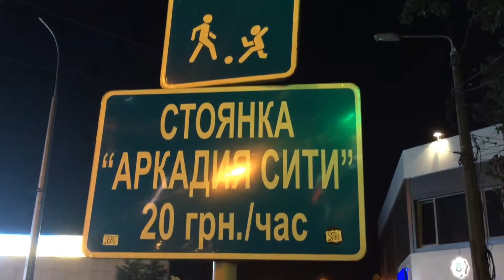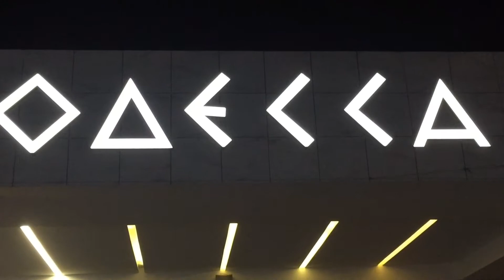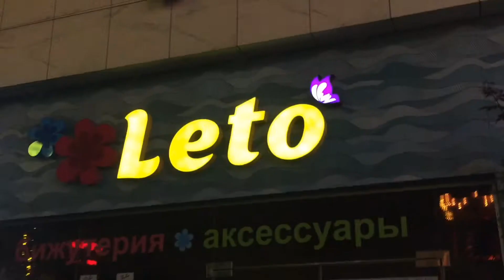Одесса Аркадийская Аллея. Прогулка по Аркадии вечером. Кафе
Новая Аркадийская Аллея в районе Аркадия в Одессе - это прогулочная улица от конечной трамвая номер 5 до клуба IBIZA Beach Club, усеянная различными кафе, магазинами и аттракционами.

Около клуба Ибица бич клаб пересекается с Трассой Здоровья.

Многие туристы любят приехать на Аркадиевскую Аллею вечером для неспешных прогулок и множества развлечений!

Также на этой аллее находиться новый одесский аквапарк HAWAII.

Odessa Arcadia Alley. Walking through Arcadia in the evening. A cafe

The new Arcadia Alley in the Arcadia district in Odessa is a promenade from the final tram number 5 to the IBIZA Beach Club, dotted with various cafes, shops and attractions.

Near the Ibiza club, the club club intersects with the Health Route.

Many tourists like to come to the Arcadia Alley in the evening for leisurely walks and a lot of fun!

Also on this alley is the new Odessa water park HAWAII.